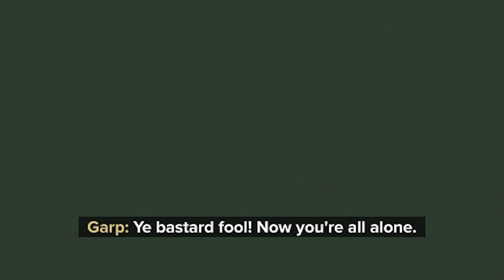Cursed Maelstrom moments in Darktide